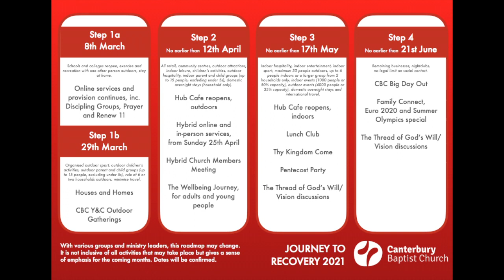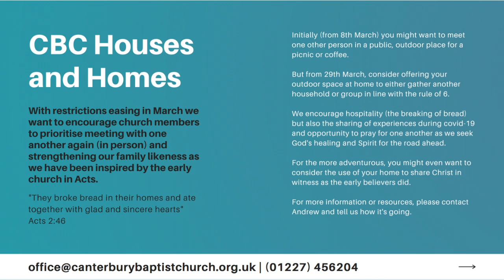CBC Journey to Recovery - Spring 2021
Following the Prime Minister's 'Roadmap' announcement, we are delighted to publish the emphasis of our ministry in the coming months.